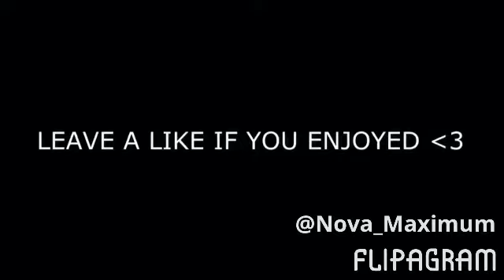Friday the 13th